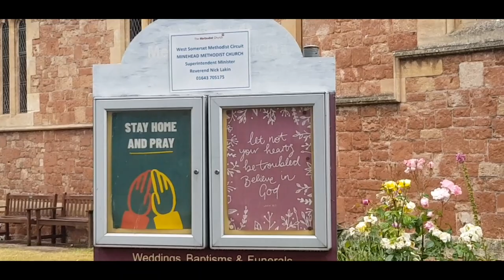Minehead, Somerset in Lockdown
Minehead  2nd and 3rd June 2020